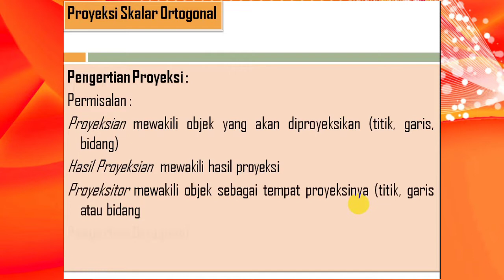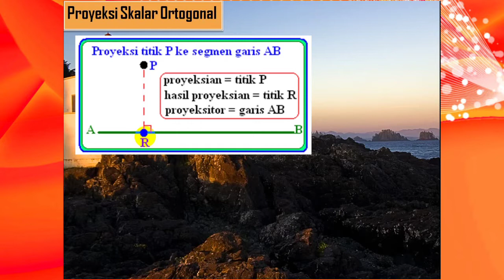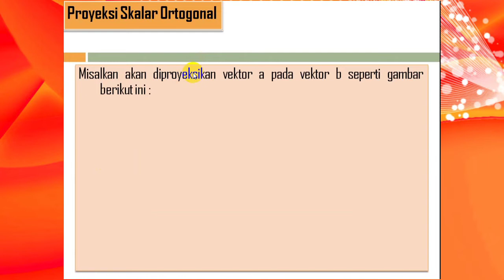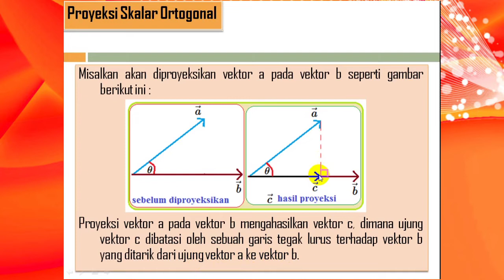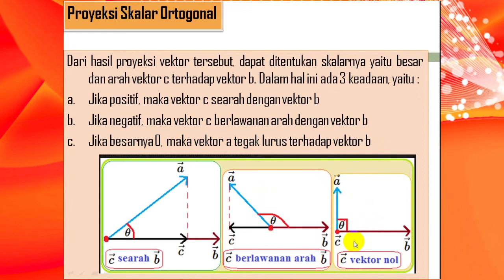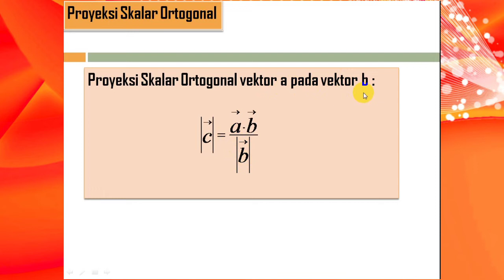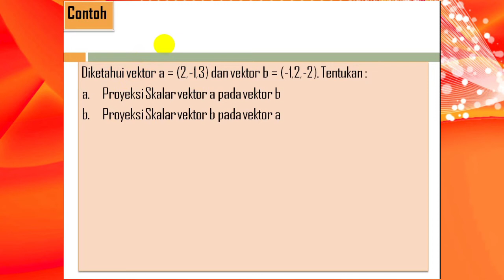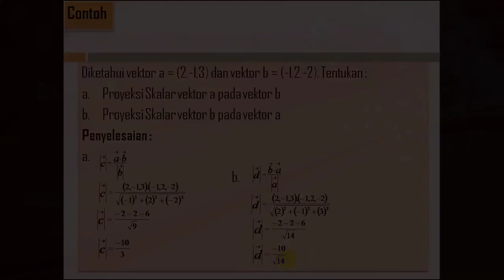MATEMATIKA PEMINATAN KELAS X (SEMESTER GENAP - P9)